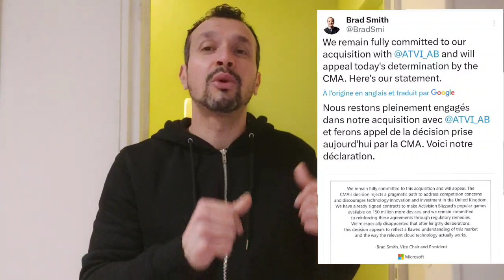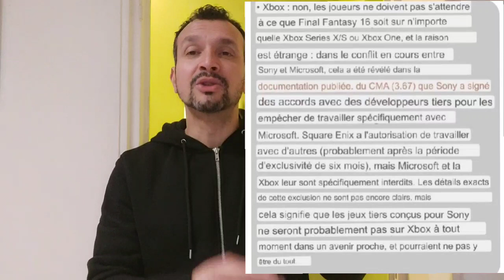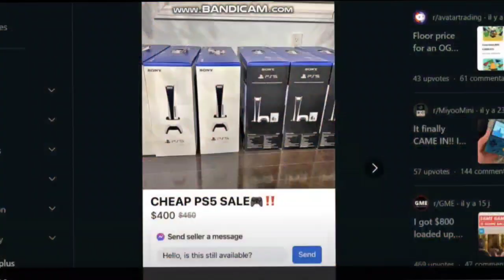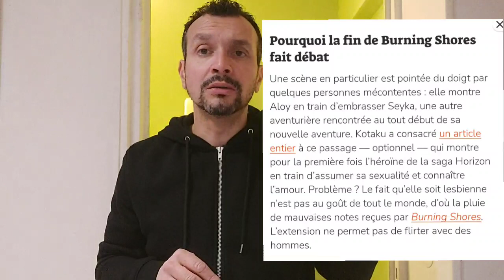News gaming:La CMA dit non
Bonjour a vous tous Aujourd'hui parlons des news gaming.